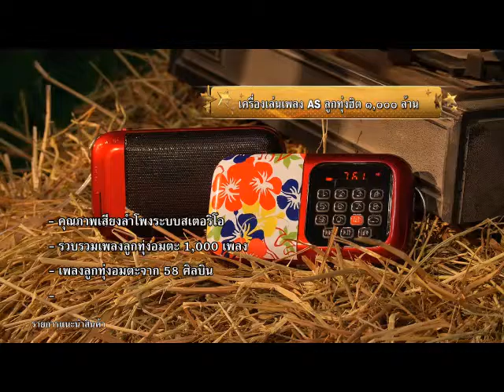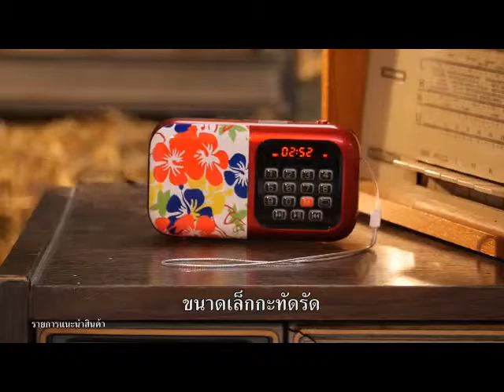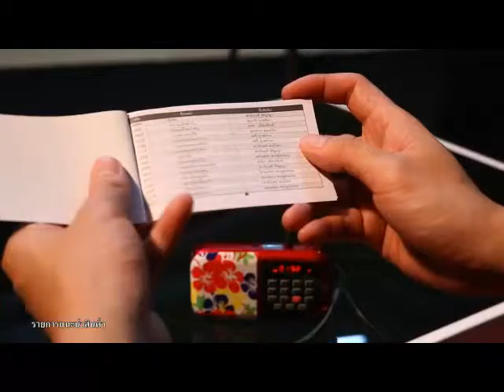Spot เครื่องเล่นเพลง AS ลูกทุ่งฮิต ๑,๐๐๐ ล้าน (5 นาที) Draft 3